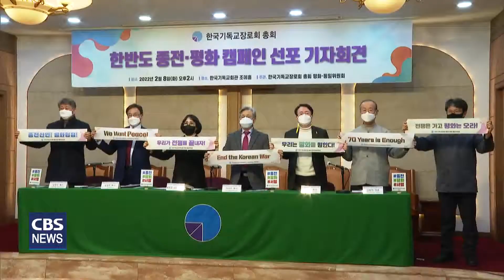[CBS 뉴스] 한반도평화포럼 참석자들, 빗길 뚫고 '철원 DMZ 순례길' 기도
민(民) 주도의 한반도종전평화캠페인을 온 진행해 온 국내외 목회자·활동가들이 13일 철원 DMZ 순례에 나섰다.

'한반도종전평화캠페인'은 한국전쟁 정전 70주년을 맞는 2023년까지 한반도의 영구적 평화협정 체결을 위한 서명운동을 펼치고 있으며, 국내 7대 종단을 포함해 370여 시민사회단체들이 연대하고 있다.

소이산 한반도 평화기도회에는 나핵집 한국교회 종전평화캠페인 본부장, 박신화 미국장로교(PCUSA) 목사 등 30여 명이 참석했다.

목회자들은 빗길에도 한국전쟁 참상을 엿볼 수 있는 철원 노동당사와 남북한이 동시에 내려다 보이는 소이산 전망대에 올라 한반도가 적대관계를 걷어내고 그리스도의 평화가 임하기를 기도했다.

최고령 참석자인 이천우 은퇴목사(87세, 예장 통합)는 "우리 조국, 한반도 조선반도가 분단의 아픔 속에 70년 넘는 시간 살아왔다"며, "주님께서 이 민족의 아픔을 보시고 이 땅에 평화를 주시기를, 남북이 서로 협력하며 오고 갈 수 있는 그 날이 올수 있게 해주시기를 간절히 기도드린다"고 말했다.

기도회 참석자들은 빗길에도 한 걸음 한걸음 산을 오르며 한반도 평화와 통일을 염원하는 한줄 기도를 이어갔다.

"두 동강난 이 땅에 참된 그리스도의 평화와 회복의 은총이 함께 하기를 기도합니다."

"한라에서 백두까지, 백두에서 한라까지 분단을 거둬내고 억압을 걷어내고 한 몸 평화를 이루게 하소서."

"주님, 죽기 전에 해주, 평양, 대동강, 묘향산에 가보고 싶습니다."

"함께 오르다보면 마침내 만날 결심, 주여 자비를 베푸소서."

"관이 이루지 못한 것, 이 땅의 평화의 의병들을 일으켜 주옵소서."

"우리에게 맡겨진 평화의 과제를 이 한반도에서 끝까지 이루도록 힘 주옵소서."

한줄 기도를 마친 참석자들은 '우리의 소원은 통일' 노래를 부르며 한반도 평화를 위한 씨앗으로 살아갈 것을 다짐했다.

기도회를 마친 참석자들은 철원 국경선평화학교(대표 정지석 목사)로 자리를 옮겨 한반도평화프로세스 진척을 위해 민(民)이 할 수 있는 '평화만들기' 과제에 대해 토론하는 시간도 가졌다. 특히, 한인디아스포라를 활용한 글로벌 기독인네트워크를 통한 한반도종전평화캠페인 활성화에 대해 심도 있는 의견을 나눴다.

한편, 이번 철원DMZ 순례 기도회는 NCCK와 CBS가 공동주최한 한반도평화포럼(11일~14일) 프로그램 일환으로 진행됐으며, 14일 오후 3시 한국교회100주년기념관에서 열리는 '한반도 평화통일 공동기도주일 연합예배'를 끝으로 포럼의 모든 일정이 마무리된다.